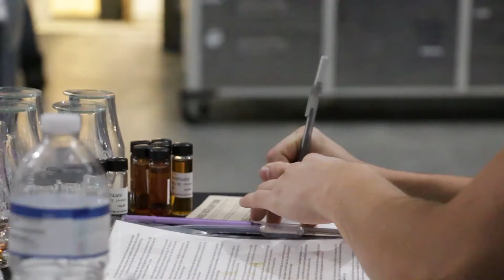Blend Your Own Bottle at Pennington Distilling Co.